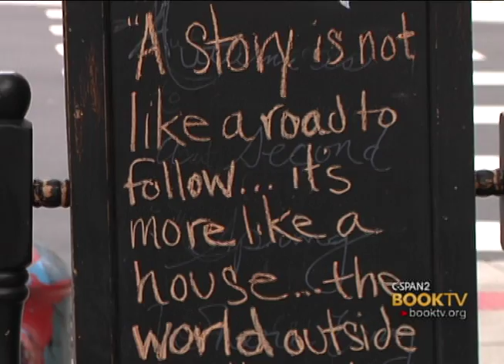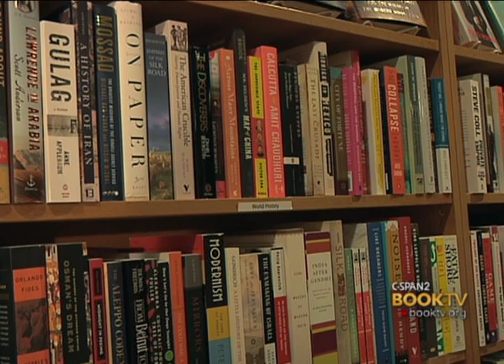C-SPAN Cities Tour - Ann Arbor: Literati Book Store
Hilary and Michael Gustafson tell us about their new independent bookstore in Ann Arbor, and why it's an important addition to the city.